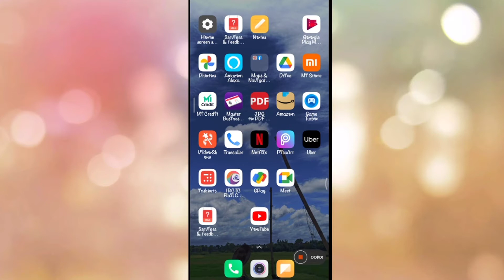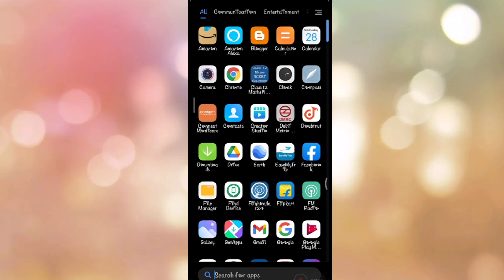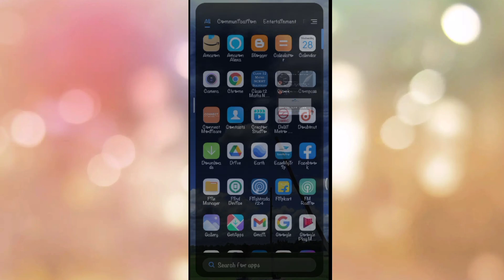Easemytrip cancel flight ticket | money refunded | cancel problem | flight date change reschedule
Hi friends today i will tell about hoe to cancel flight ticket.